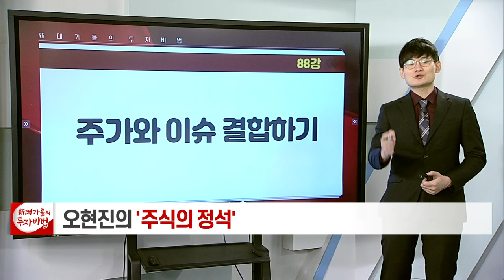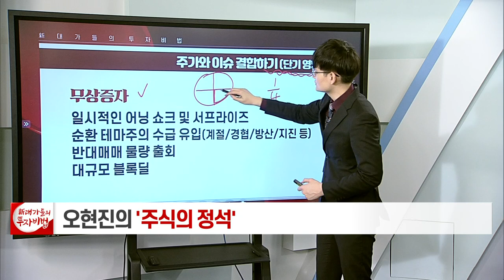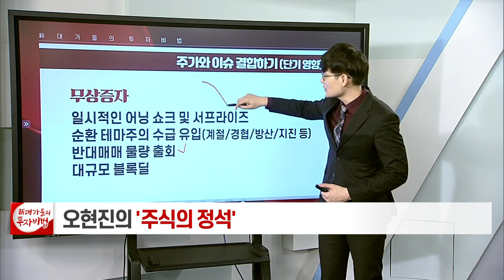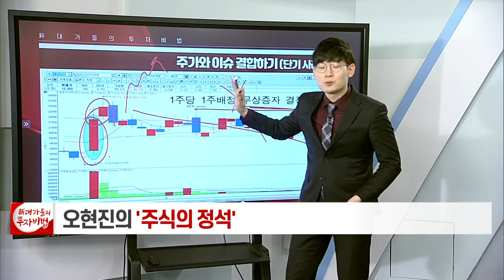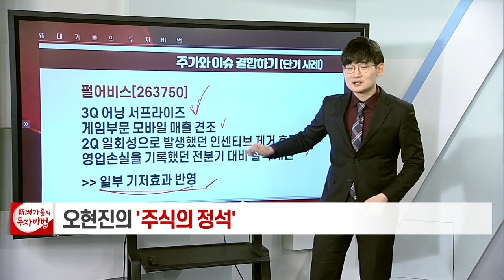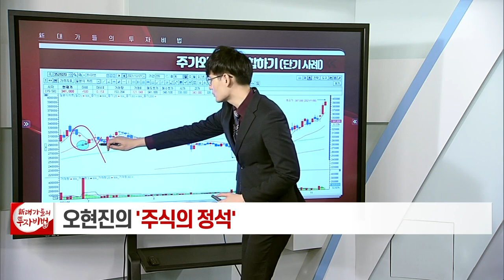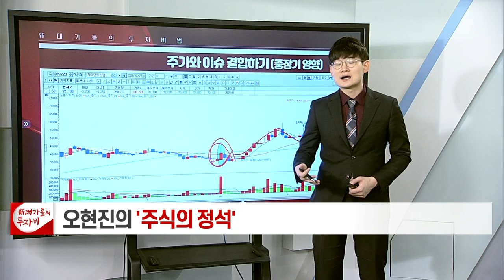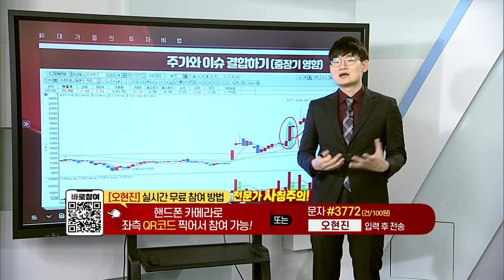주가와 이슈 결합하기_오현진의 주식의 정석 88강_대가들의 투자비법 (20220208)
# 주가와 이슈 결합하기